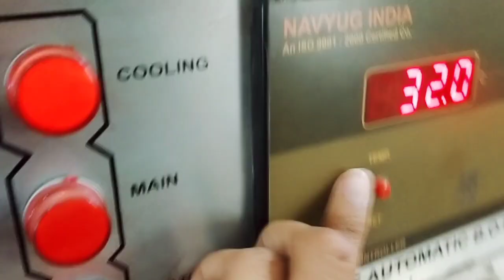Warcup plate method | Isolation of fungi | Direct soil method